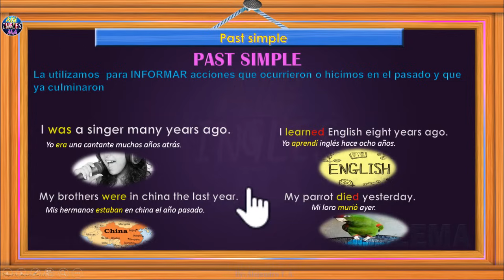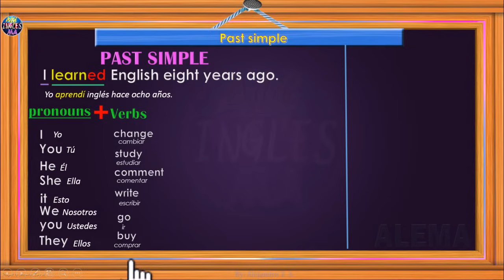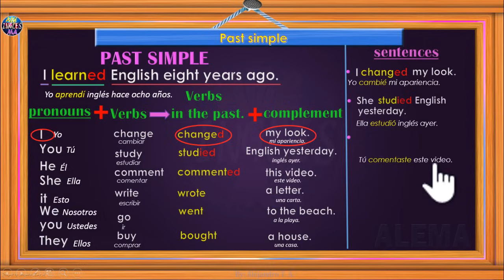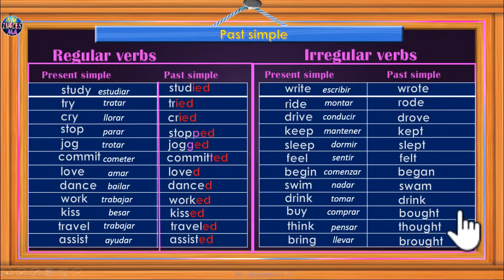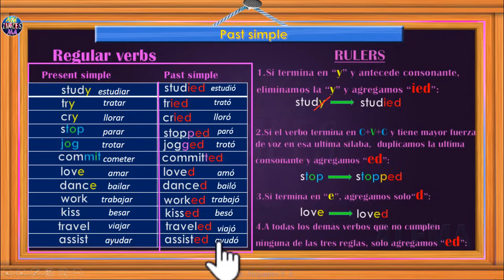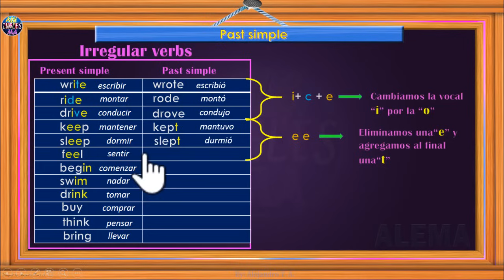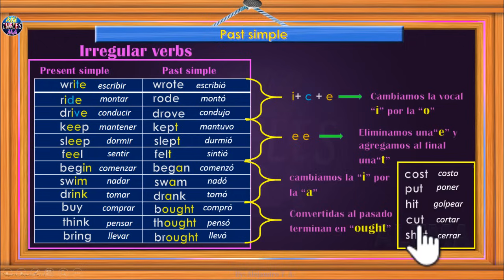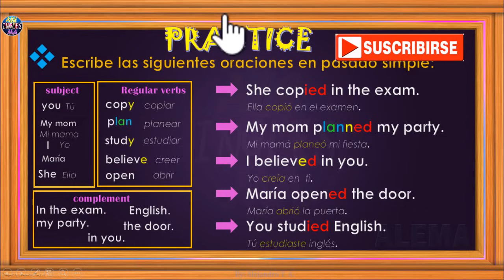Pasado Simple En Ingles - Regular And Irregular Verbs – Reglas Lección # 25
Video curso Inglés con ALEMA: En la lección de hoy aprenderemos  el pasado simple en ingles o past simple, también enseñaremos las reglas de los verbos regulares y los patrones de los verbos irregulares en inglés.